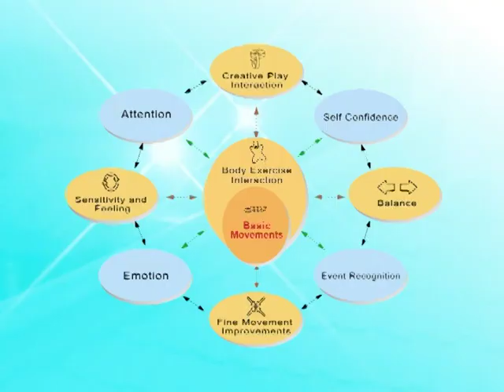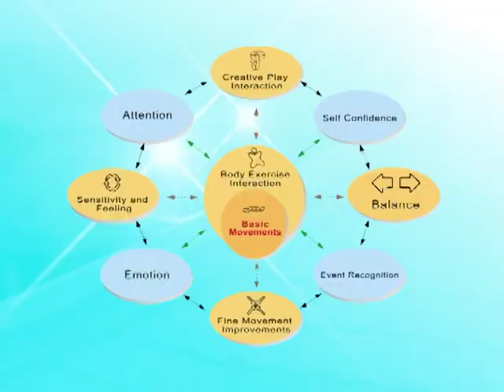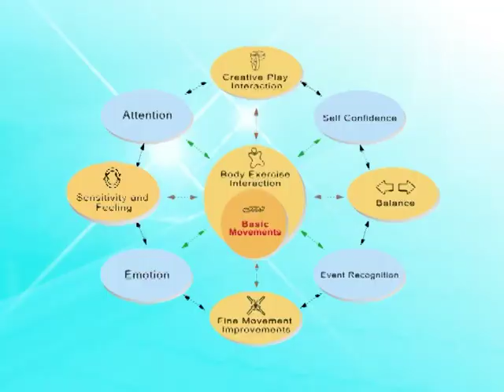กระบวนการเรียนรู้ด้วยสื่อการเรียนรู้ We play 5